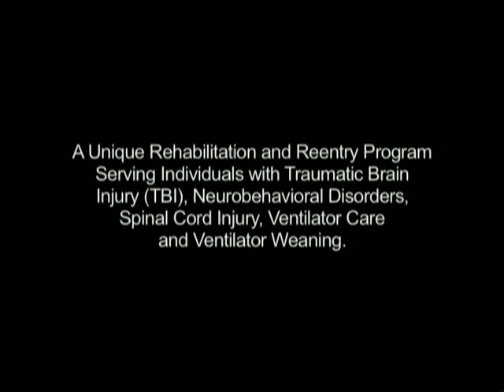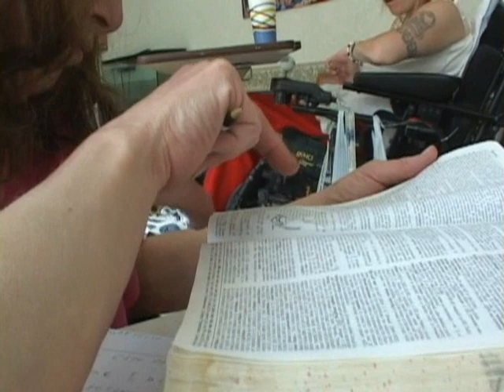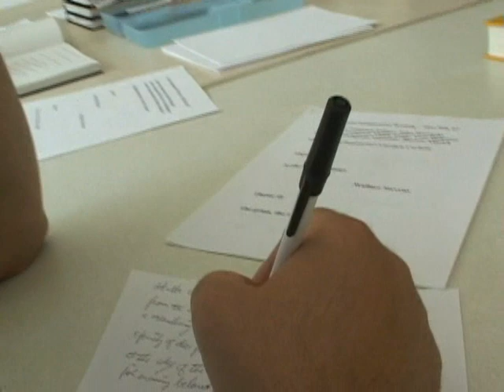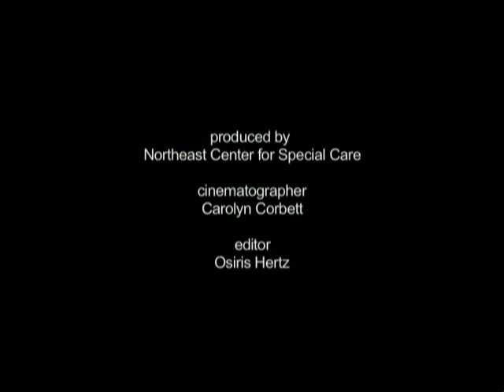Brain Injury and Fine Arts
A glimpse into the Fine and Performing Arts Program at Northeast Center for Special Care Individuals with traumatic brain injury, spinal cord injury use the arts as a part of their rehabilitation.